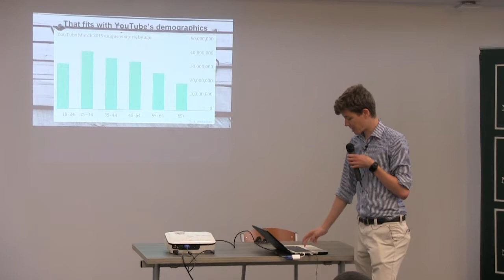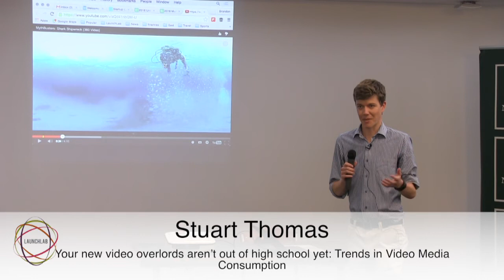25 February 2016 | Part 1 of 2 | Stuart Thomas | Online Content Consumption and Digital Trends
This video is about LLT_2016_02_25 speaker 1